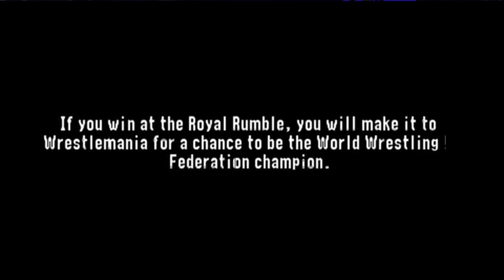WWF No Mercy N64 1080P HD Playthrough - WWF TITLE - HULK HOGAN - CHAPTER 1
WWF No Mercy N64 1080P HD Playthrough - WWF TITLE - HULK HOGAN